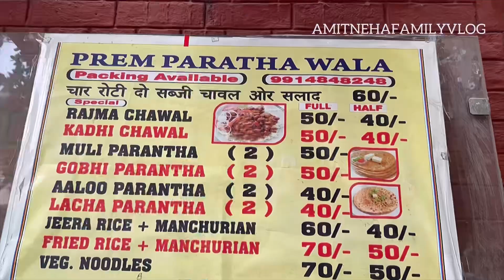चंडीगढ़ पराठा | Prem Paratha Chandigarh | Street Food India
Food in Chandigarh is well known for its great taste and superior quality standards of all their eatable products. Their extensive range of scrumptious food-stuffs offers a nourishing taste experience. The restaurants are usually remarkably decorative and possess a clean surrounding.

There are family restaurants and hangout-with-friends places in Chandigarh. There are places exclusively for lunch as well as dinner. If you are looking for some in between meals, hop in to some of the snacks centers in Chandigarh.

There is nothing as particular as far as the cuisine of Chandigarh is concerned. But the first thing that comes in a person's mind when talking about food in Chandigarh is pure north Indian dishes. Usually it is pure Punjabi food that is famous throughout Chandigarh, and considered to be the main part of its cuisine.

Wheat-based huge rotis, paranthas dipped in ghee and butterly naan is the staple diet of Chandigarh. Irrespective of whether it is breakfast, lunch or dinner, rotis in all meals is a must have ingredient. The main characteristic of Punjabi food is prevalent use of butter, desi ghee and makkhan (cheese); without which a dish is considered incomplete.

Paratha is a famous dish in Chandigarh. The main breakfast items in Chandigarh are the various different paranthas made out of flour/wheat stuffed with different vegetables. People consume a lot of parathas in different variations.

There are Aloo ka paratha, Mooli ka paratha, Methi ka paratha, Gobi ka paratha, Punjabi Lachha Paratha, Kulcha, Chole bhature and so on. The parathas are usually served with dahi, raita or aachar (pickles).

The Aloo ka paratha is a thick bread/roti filled with stuffed potato or likes. Likewise, Mooli ka paratha is made out of grated raddish with wheat/maida and Gobi ka paratha is made out of stuffed cauliflowers and cabbages.

Chole bhatoore is a famous breakfast as well as lunch and dinner dish in Chandigarh. It is a combination of chole (spicy chick peas) and bhatoora (a large fried bread/roti made of maida flour). You can also ask for Chole poori in breakfast, where poori is a smaller version of bhatoore, usually of around 4-5 inches. Similarly, Halwa poori is a dish served with sweet halwa made of suji.

Chandigarh paratha

Prem paratha chandigarh

Raju paratha chandigarh

Badlu paratha chandigarh

Chandigarh breakfast

chandigarh food tour

Chandigarh chole bhature

Brother kulcha hub

garg chaat chandigarh